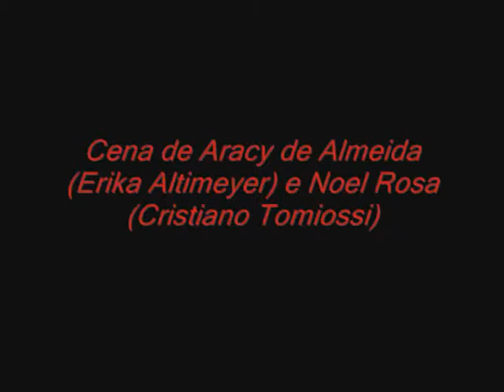Noel Rosa, o poeta da vila e seus amores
Cena do espetáculo Noel Rosa, o poeta da vila e seus amores dirigido por Dagoberto Feliz.Cena de Aracy de Almeida (Erika Altimeyer) e Noel Rosa (Cristiano Tomiossi) no Sesc Ipiranga 2010.